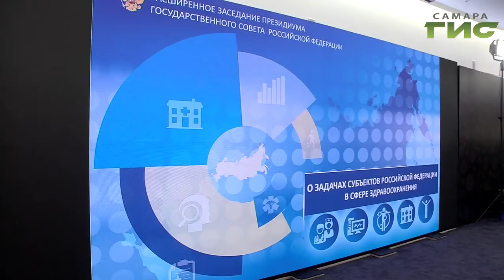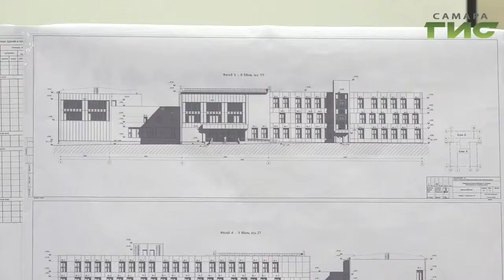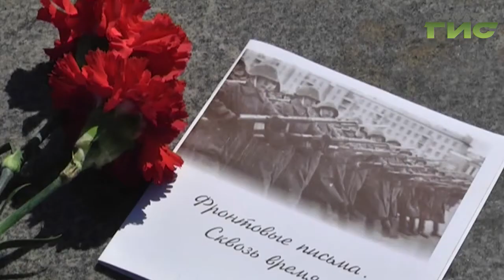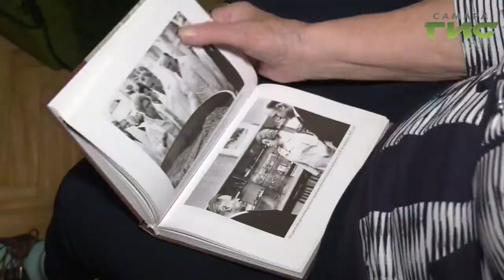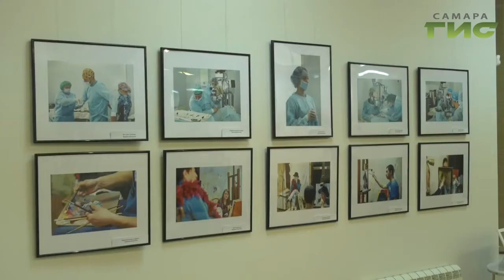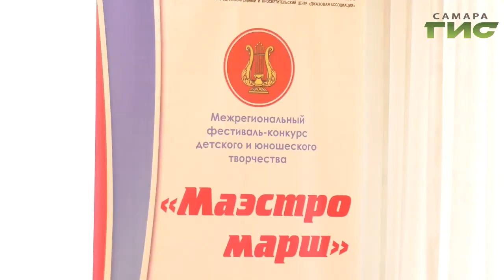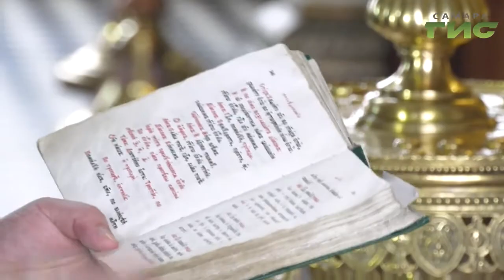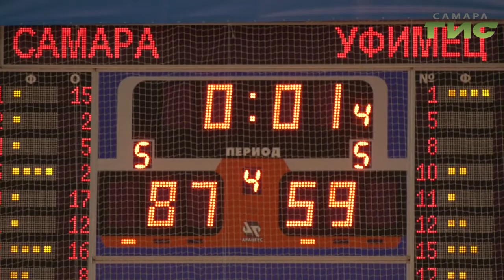"События" от 01.11.2019 (вечер)